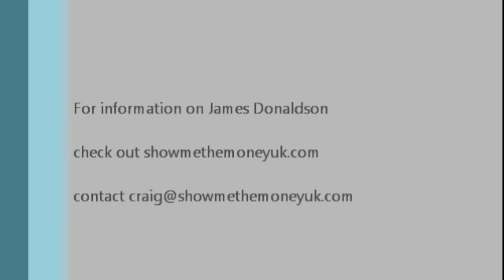James Donaldson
James is a back rower currently with the Bradford Bulls